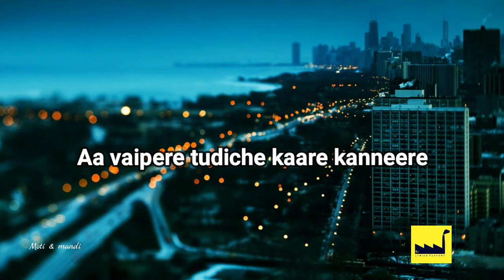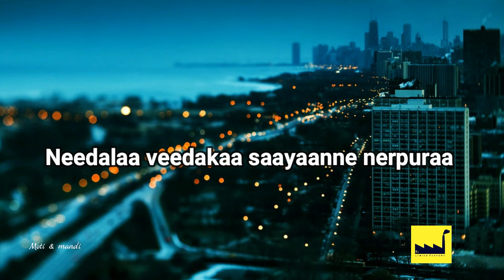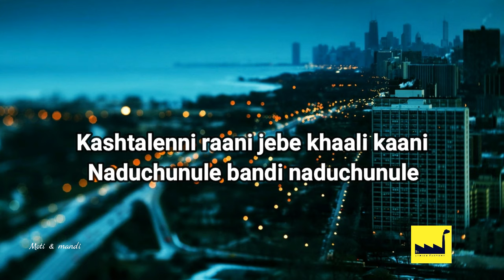Maate Vinadhuga lyrics The Lyrics Factory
Song: Maate Vinadhuga
Movie: Taxiwaala
Banners : UV Creations and GA2 Pictures
Producer : SKN
Director: Rahul Sankrityan
Lyrics: Krishna Kanth
Singer: Sid Sriram
Backing Vocals: Ajaey Shravan, Deepika, Balu Thankachan, Jakes
ScreenPlay-Dialogues: Saikumar Reddy
Cast: Vijay Deverakonda, Priyanka Jawalkar and Malavika Nair
Cinematographer: Sujith Sarang
Editor-Di Colorist: Sreejith Sarang
Music Label: Aditya Music.